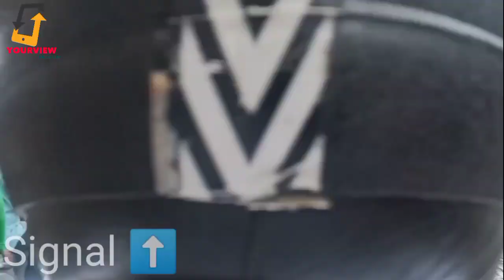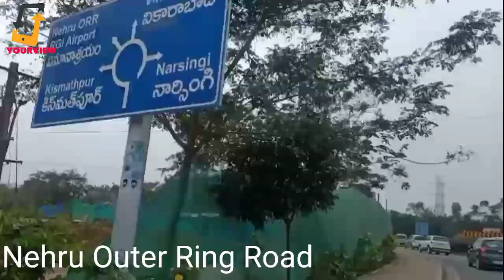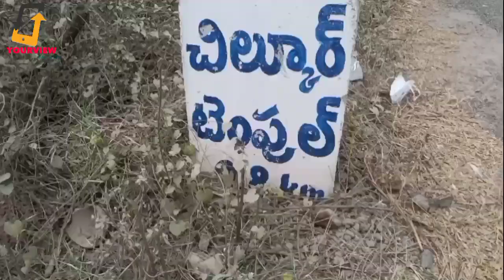hyderabad To chilkur .vlogs .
If u have any problem contact use via email and we will sort the problem out together.please this is very important.